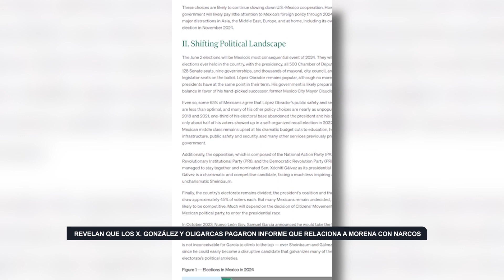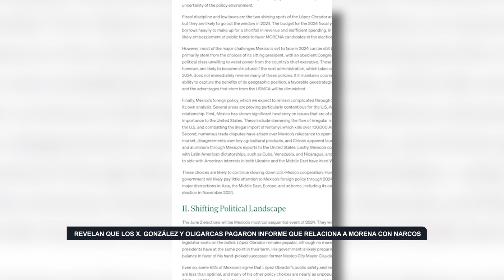Revelan que los X González y oligarcas pagaron informe que relaciona a Morena con narcos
El Centro Estados Unidos-México del Baker Institute, financiado por los X. González y otros oligarcas que integran el Consejo Mexicano de Negocios, ha revelado un polémico informe que relaciona al partido Morena con el crimen organizado. La profesora-investigadora de Política y Gobierno, Guadalupe Correa-Cabrera, especialista en seguridad y estudios fronterizos, expuso esta controvertida información.